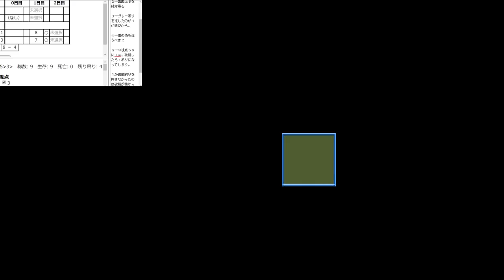【人狼殺】『彼女いる奴は黒！』彼女考察村【1900戦のボイス人狼】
✄ ご支援 ✄

✄ Special Thanks ✄

✄ コメントマナー ✄

・最低限のマナーを守った上で、もしも失敗してしまった参加者がいても批判しない。人狼はうまい人を褒めるゲーム
・参加者の中身を特定できるようなコメントをしない
・カンニングを疑うコメントそのものを禁止
・過去の試合の話やネタを過度にコメントするのは控えてください
・万が一上記に違反したコメントやネタバレコメント、暴言コメントなどがあった場合、こちらで対応いたしますので、返信で指摘していただかなくても大丈夫です

✄ 配役 ✄

狼２狂人１　占い１ 狩人１霊能１
連続ガードなし、初日占いランダム

✄ メタとは ✄

リアルの事情や戦績を推理材料として持ち込むこと、初心者であることを明かすこと、過去の試合の話、キャラの中の人を推測、システム上の話などをすること。ゲーム性を崩壊させ、それは「人狼ゲーム」ではない、別の推理ゲームになってしまう。

✄ 人狼用語 ✄

◇２ｗ１ｋ
２狼１狂人。人狼(Wolf)、狂人（Kyojin）、妖狐(Fox)。「ＬＷ」は「ラストウルフ(Last Wolf)」または「ロンリーウルフ(Lonely Wolf)」の略。

◇経費
村人であっても今後村に必要のないと判断し、処刑すること。

◇数字作戦
１～１００の数字を時間合わせて一斉に言う。１と１００に近い３人が処刑候補。

◇王国
・王様が３人立候補する
・王国にそれぞれ自分の意思で好きな国に入国する
・王様が最終的に自分の国から１人処刑候補を差し出す
・差し出された３人が処刑候補